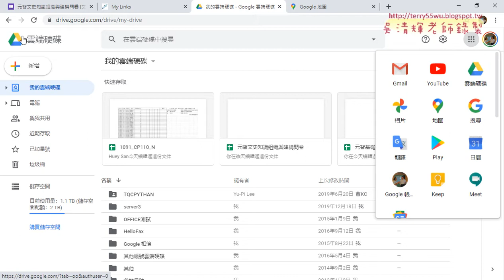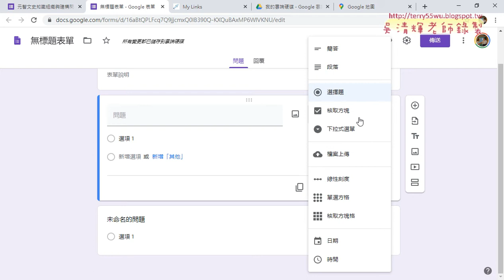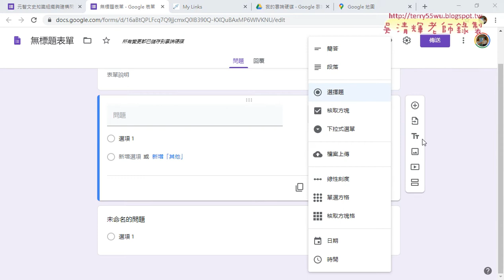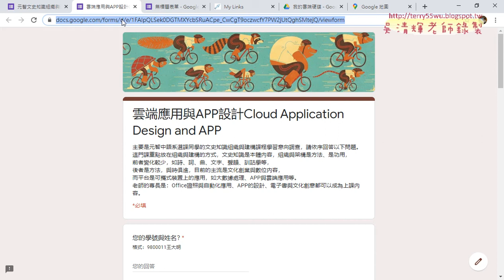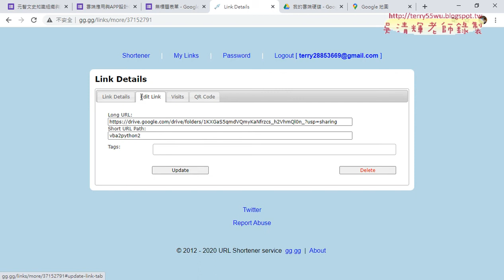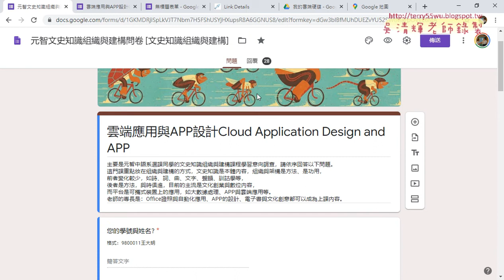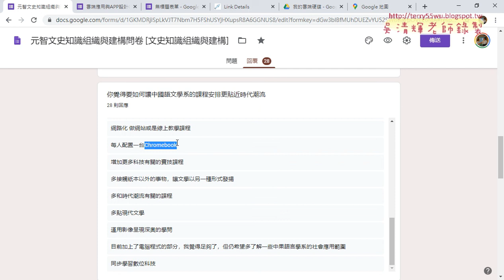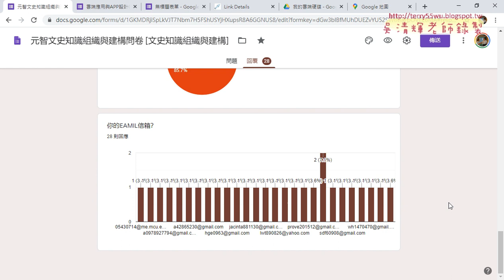02 問卷結果與產生表單與縮短網址